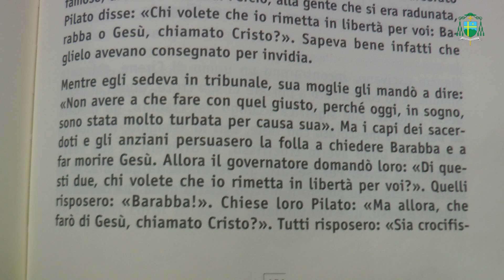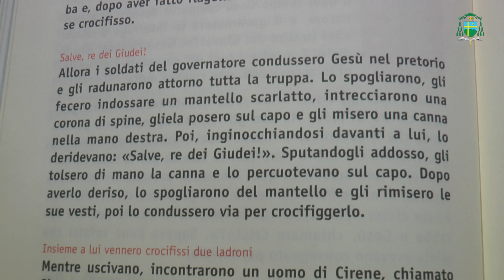2017/04/09 Domenica delle Palme (Anno A) - Commento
Forma breve (27, 11-54):

Passione di nostro Signore Gesù Cristo secondo Matteo